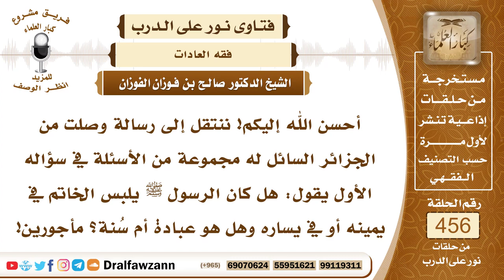6439- هل الأفضل لبس الخاتم في اليد اليمنى أم اليسرى؟ - الشيخ صالح الفوزان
"6439- أحسن الله إليكم! ننتقل إلى رسالة وصلت من الجزائر السائل له مجموعة من الأسئلة في سؤاله الأول يقول: هل كان الرسول ﷺ يلبس الخاتم في يمينه أو في يساره وهل هو عبادة أم سُنة؟ مأجورين!
الجواب: الجواب: الذي نص أهل العلم أنه يترجح أن يلبسه باليد اليسرى ويجعله في البنصر الذي هو بين الوسطى والخنصر هذا هو المستحب والمستحسن، وإذا لبس الخاتم باليد اليمنى فهذا أيضاً ورد ولكن الأرجح أن يكون ذلك باليسرى باليد اليسرى.
السيرة الذاتية:
للاشتراك في قناة الشيخ صالح الفوزان

14_ الشيخ محمد أمين الشنقيطي
يتيوب

15_سماحة المفتي عبد العزيز آل الشيخ
 يوتيوب

رئيس الفريق
لمشروع كبار العلماء